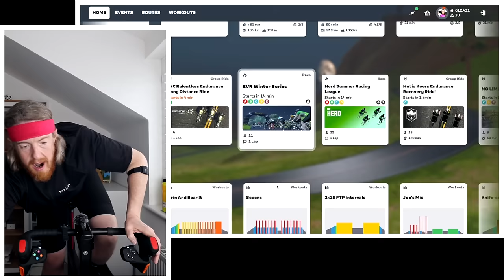How Hard Is It To EVEREST On Zwift?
I attempt to find out how hard it is to "Everest" (virtually) on Zwift, trying to climb over 8800 metres which is the equivalent of climbing Mount Everest on a bike... apparently. How hard can it really be?